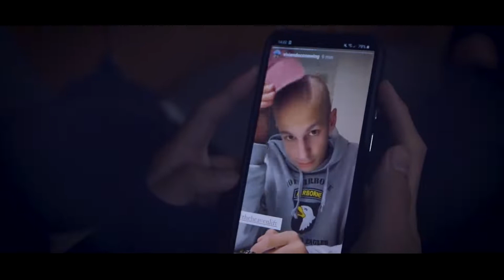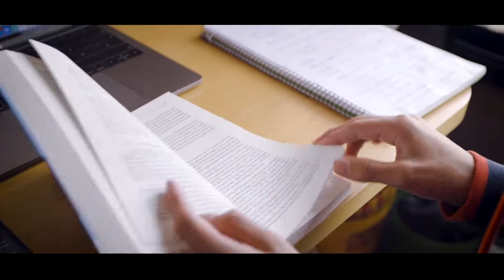CONTAGIOSOS #6 MIQUEL FELIU, CÓMO SER FELIZ EN MEDIO DEL DOLOR